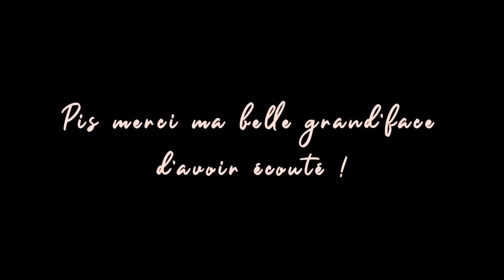Avec son Sam #112 Tammy Verge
Bien qu'elle soit en relation avec Antoine Vézina, tu vas apprendre que le vrai homme de sa vie, c'est moi. Le reste de son histoire est quand même intéressant un peu ;) Quel rayon de soleil cette Tammy, j'ai ri non-stop. Son parcours et sa façon de voir la vie t'amèneront dans une zone de grand bonheur j'te jure. Bonne écoute !

Amazon Music